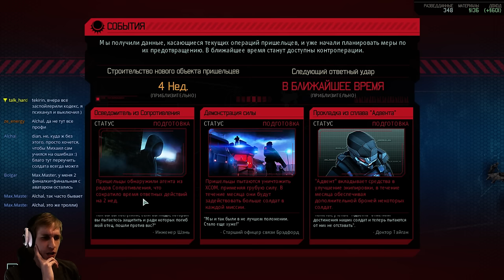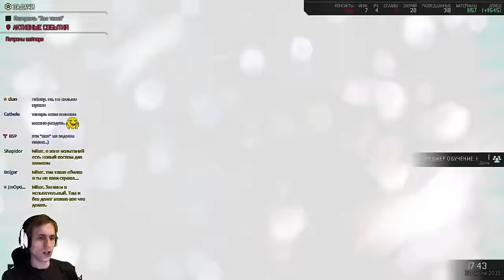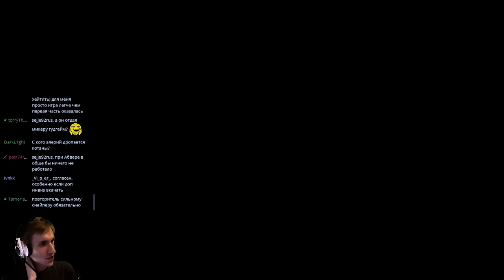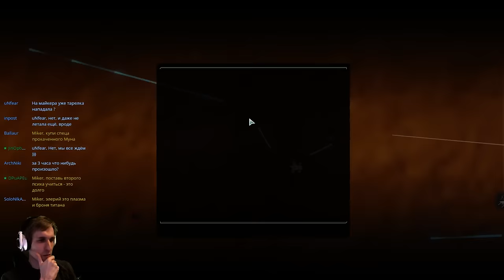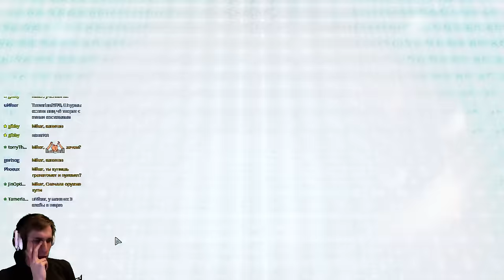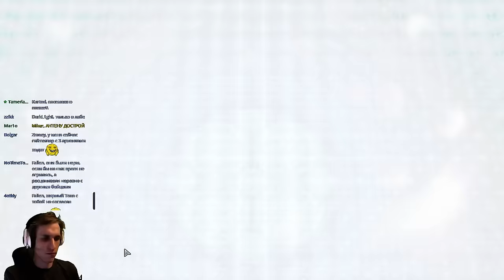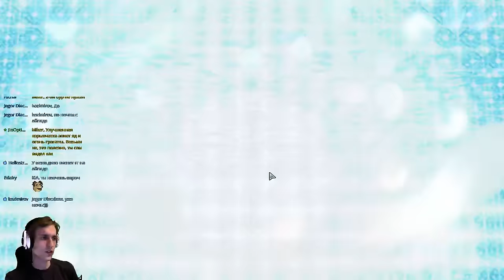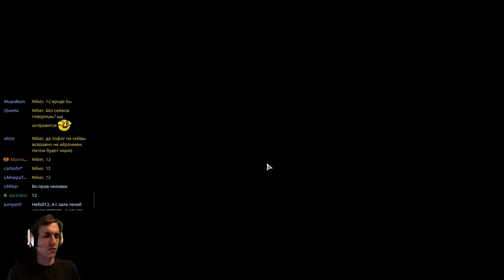XCOM 2 с Майкером #5